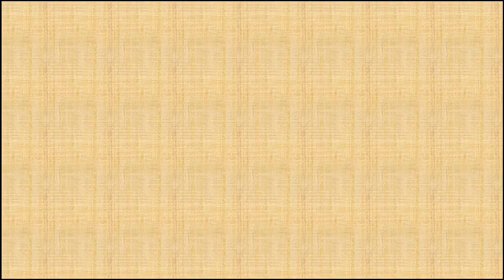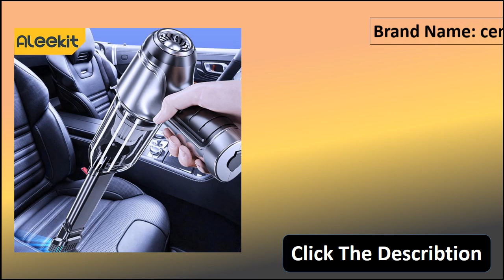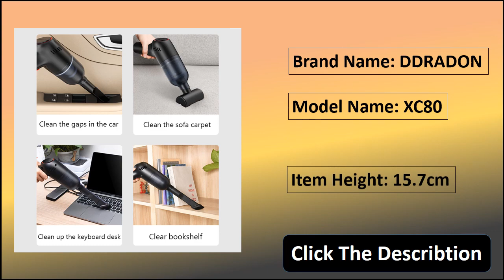Best Car Vacuum Cleaner Review 2023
All Best Car Vacuum Cleaner

Check The Link for Buy & Details: